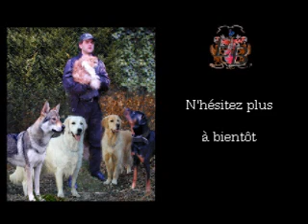Education Canine Nord Pas de Calais.wmv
Dresseur, Educateur-Canin, Comportementaliste, Erik de Bailliencourt spécialiste de la relation homme-chien, mets ses connaissances à votre disposition et celle de votre chien